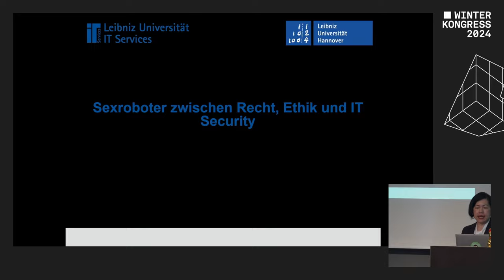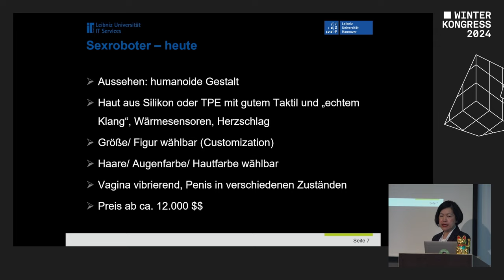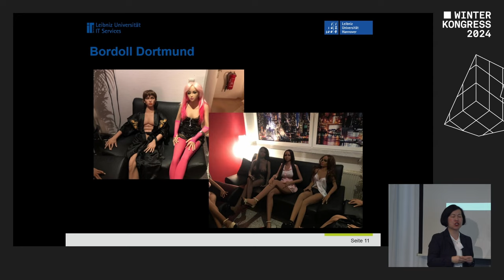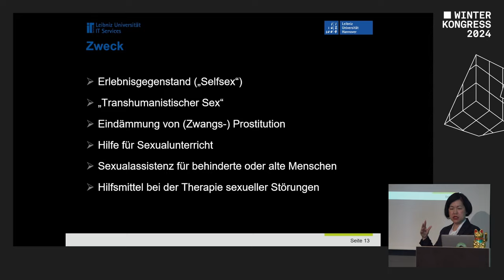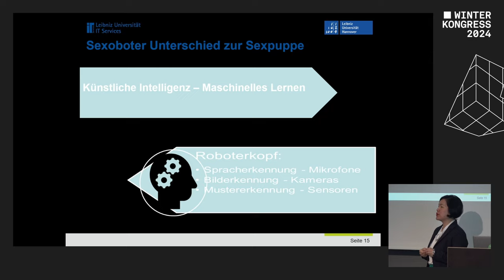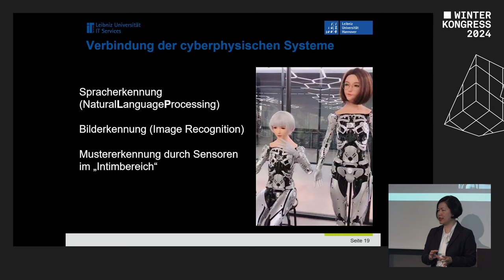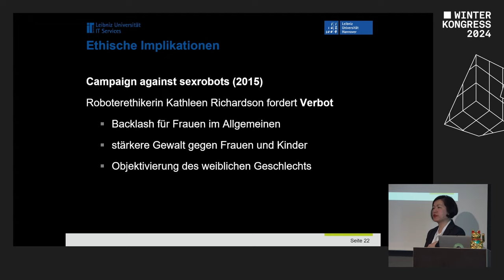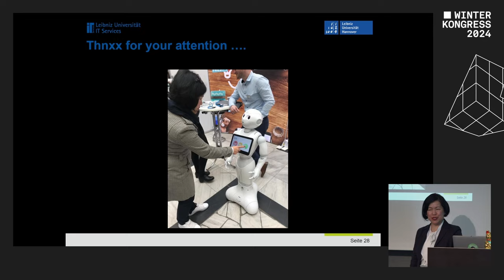Sexroboter zwischen Recht, Ethik und IT Security | Winterkongress 2024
Vortrag von Iris Phan

Rechtliche und ethische Implikationen Künstlicher Intelligenz erläutert am Beispiel des Sexroboters. Dieser Social Robot der besonderen Art dient in diesem Vortrag nicht nur als erheiternder Zugang zum Thema Künstliche Intelligenz und Daten, sondern gibt einen ersten Einblick in die Komplexität, die diese Thematik mit sich bringt. Dabei werden nicht nur bereits bestehende Gesetzesgrundlagen betrachtet und die damit einhergehenden Rechtsprobleme, sondern auch weitreichende ethische Implikationen auf die Gesellschaft.